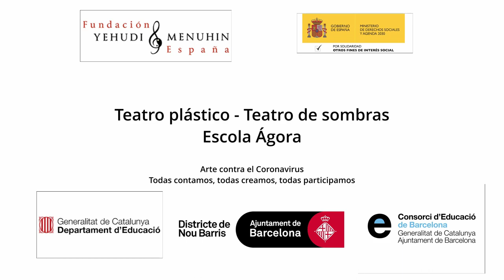Teatro plástico. Teatro de sombras. Escola Ágora. Nou Barris. Barcelona. Cataluña